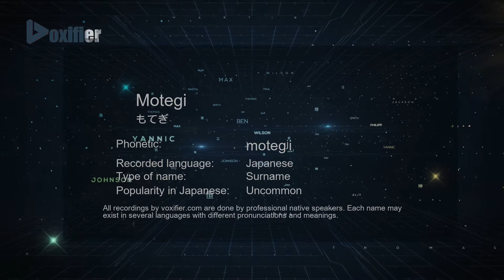How to Pronounce Motegi (もてぎ) in Japanese - Voxifier.com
This is the Japanese pronunciation, gender, and phonetics recording of the name Motegi (もてぎ). The same name may exist in other languages with different pronunciations. Check the meaning of name along with other possible pronunciations or similar names for free Voxifier uses the help of expert linguists to simplify pronunciations by replacing some special sounds with sounds more commonly available across all languages.